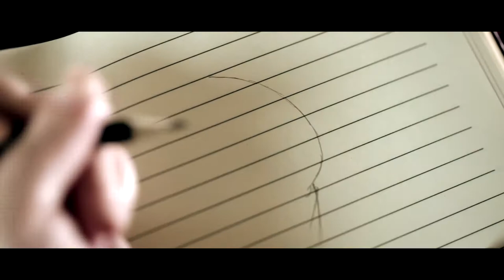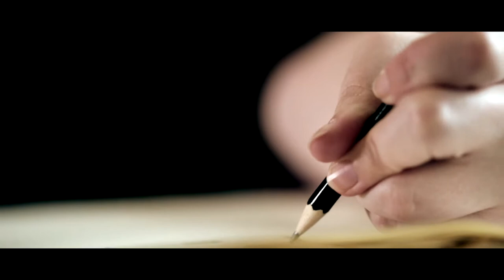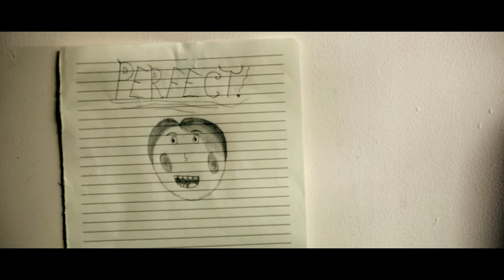Perfectionism- 2 Minute Short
'Perfectionism' is a short story of a woman who in her own eyes has to create the perfect drawing with the perfect pencil and the perfect paper.

Just a small short film nothing special.

Thanks for reading and have a good day.